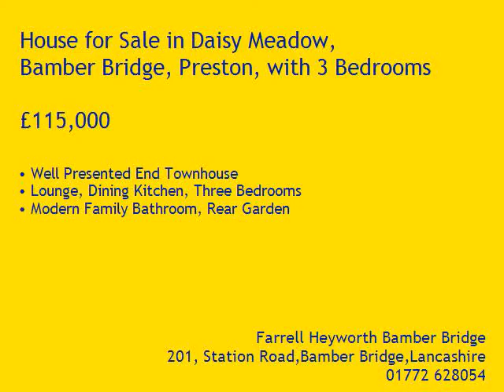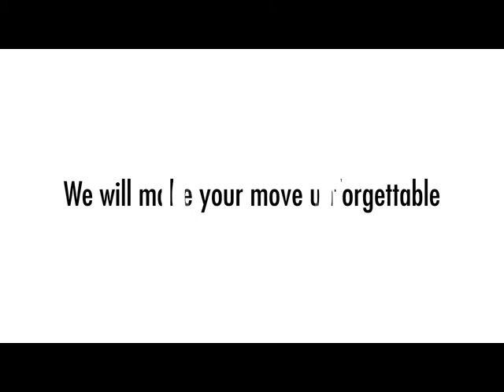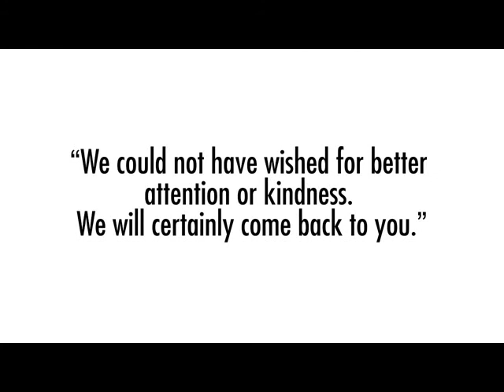Property Tour Daisy Meadow, PR5 8DE (73369)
Well Presented End Townhouse
Lounge, Dining Kitchen, Three Bedrooms
Modern Family Bathroom, Rear Garden